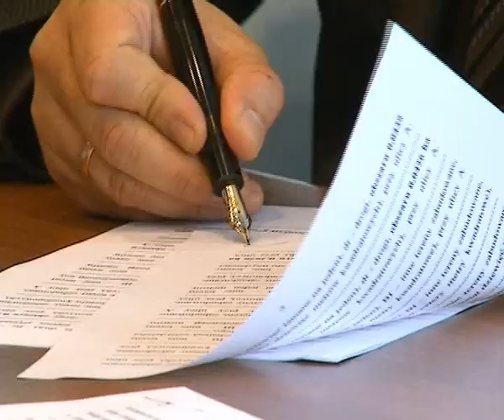Prywatyzacja Dalmoru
Pomorska Kronika Biznesu